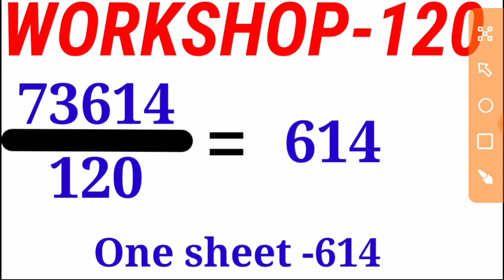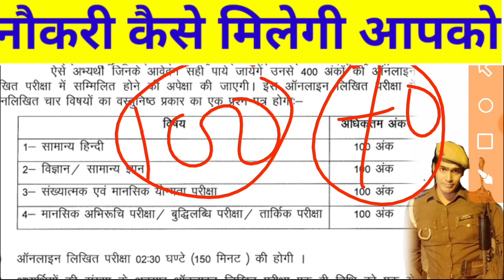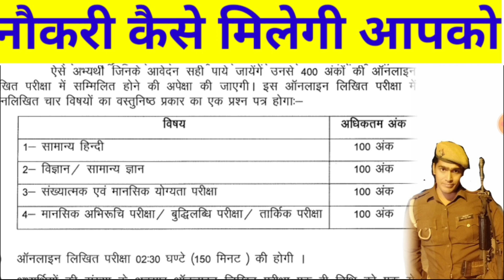UP POLICE Radio Operator Exam Date 2023🔥 | 👉UP POLICE Radio Operator ka Exam Kab Hoga 2023#uppolice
up police radio operator previous year question paper up police radio operator ka exam

kab hoga

up police radio operator physics

up police radio operator exam

up police radio operator classes

up police radio operator cut off 2022
UP Police constable 35757-expected cut off 2023 पिछली बार क्या थी इस बार क्या रहेगी

UP POLICE CONSTABLE 35757|| latestupdate | UP police constable new
vacancy 2023
UP POLICE SI VACANCY |UP police constable new vacancy 2023 | UP POLICE COMPUTER OPERATOR |

UP police constable today new up police vacqncy2023

UP Police new vacancy UP Police update new vacancy

UP Police vacancy 2023 UP Police new vacancy 2023

UP Police new vacancy 2023 UP Police new vacancy 26000

UP police constable Maths syllabus vacancy

UP police constable GK syllabus UP police constable up GK syllabus

UP police constable Hindi class UP police constable GS class hindi
UP police vacancy new bharti Kab Aaegi

UP police vacancy new vacancy

UP Police bharti UP police constable new vacancy

UP police constable new vacancy 2023 Kab Aaegi

UP police constable ke form kab tak bhare jaenge UP Police constable vacancy Kab Aayegi

UP Police constable vacancy 2023 Bharti Khatre Mein

UP Police official update by AKV Academy

UP Police update by mission vrdi UP police constable vacancy Kab Aaegi

UP Police constable vacancy 2022 UP Police constable vacancy 2023

UP Police constable vacancy 2023 UP police constable syllabus

UP police constable reasoning class UP police constable Hindi class

UP police constable GS class UP Police constable vacancy 2022 Kab Aayegi

UP Police constable vacancy 2023 Kab Aaegi .

UP Police constable vacancy 2023 Kab Aaegi UP Police constable vacancy Kab Aayegi

UP police vacancy Kab Aayegi
 UP police ki taiyari kaise karen UPP exam ki taiyari kaise karen
UPP exam crack kaise karen

how to prepare for UP police constable 2022
 UP police ki taiyari kaise karen 2022

UPP ki taiyari kaise karen 2023

 best book for UPP Constable Exam 2023

UP police constable ke Karya UP police constable ka vetan

UP police constable ke liye - Si book padhe UP police constable

strategy for UP police constable 2022 UP police vacancy 2023

UP Police

UPP UPP 2023

UPP 2023

UP police constable के लिए कौन-कौन सी बुक पढ़े